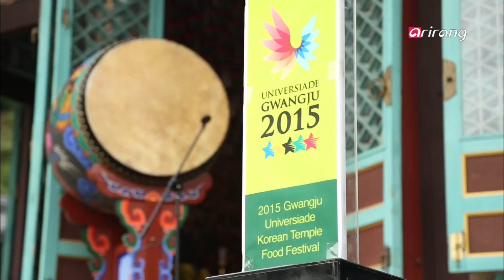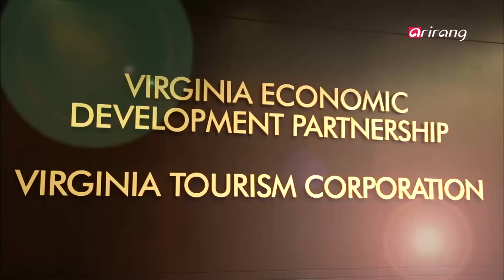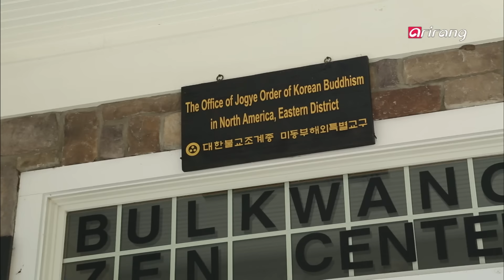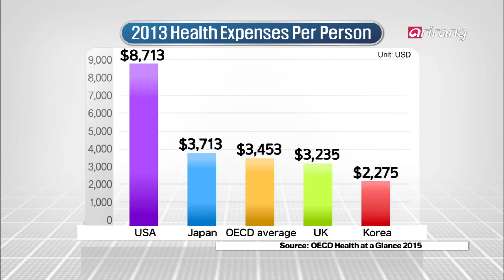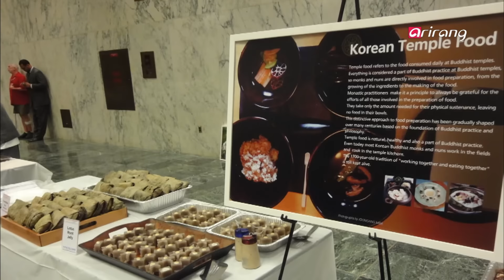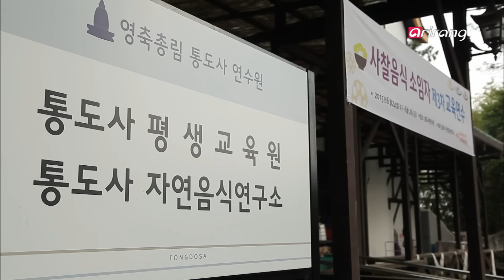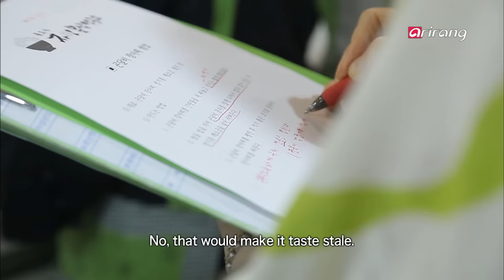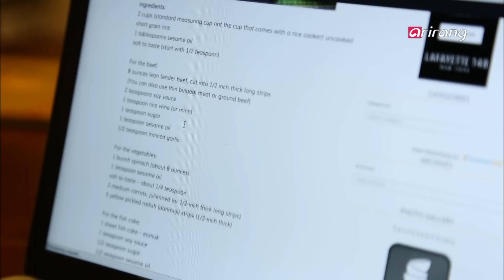Arirang Special(Ep.344) The Evolution of Temple Food _ Full Episode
사찰음식, 외교 식탁에 꽃을 피우다 - 한국 외교의 비밀병기, 사찰 음식의 진화